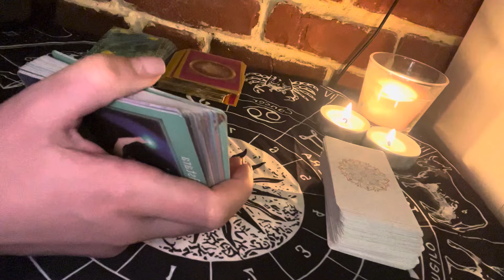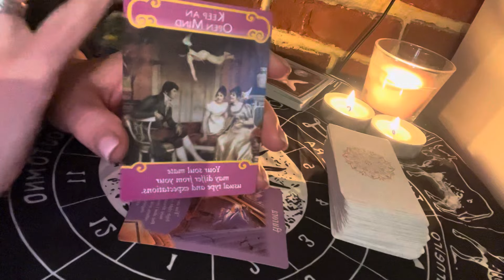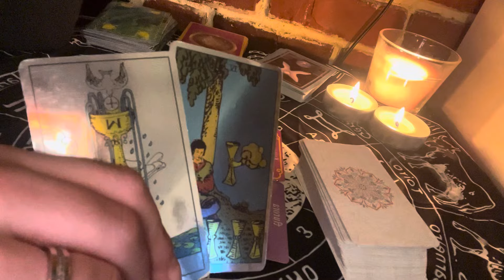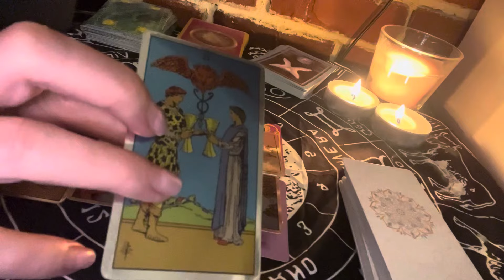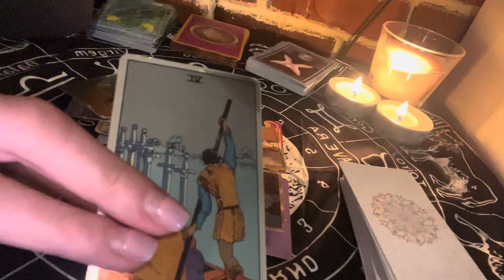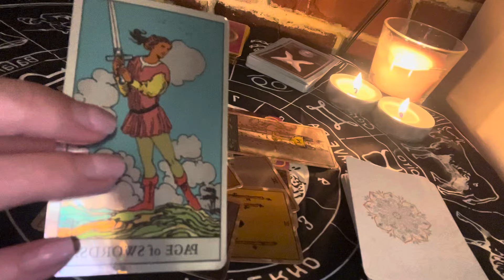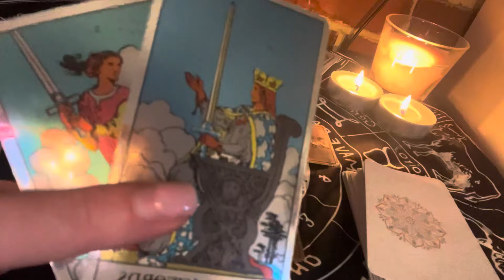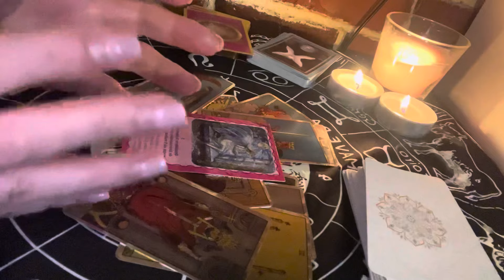PESTI MARTIE 2024!O LUNA FOARTE BUNA, SUFLET PERECHE, IUBIRE ȘI ÎMPLINIRE PROFESIONALĂ!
Buna dragii mei din zodia PESTI și cei care aveți ascendentul in PESTI . Am făcut pentru voi citirea pentru MARTIE 2024! Oare ce va aduce luna?
Dacă încă nu v-ați abonat și doriti sa faceti parte din comunitatea canalului meu apăsați butonul de Abonare, este absolut gratuit și așa o sa va bucurați imediat de citirea mea când o public! Nu uitați de aprecireri, comentarii si distribuiri, ajuta foarte mult la vizibilitatea canalului!
Va Multumesc pentru toată susținerea ce mi-o oferiți!👍✌️❤️‍🔥
Daca inca nu ati vazut citirea pentru PESTI 2024, va recoand sa o faceti!